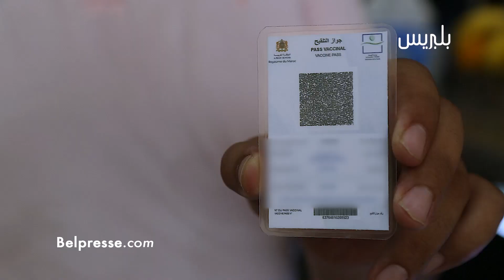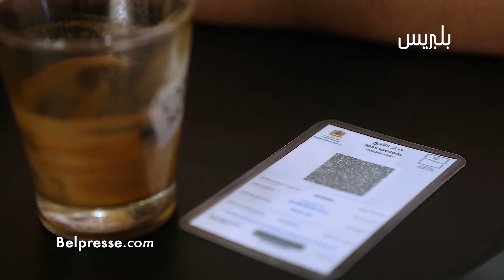من داخل مقهى بسلا..هكذا مرت أجواء أول يوم بعد إلزامية جواز التلقيح والزبناء:"كاين تسرع وكيحرجونا"